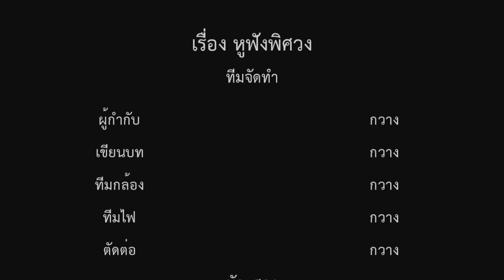หนังสั้นเรื่อง หูฟังพิศวง (ผีหูฟัง)_[KAUNG]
คลิปนี้เป็นคลิปที่อยากลองทำหนังสั่นดู ถ้าผลงานไม่ดียังไง ต้องกราบขออภัยณที่นี้ด้วยนะครับ   ดูฮาๆนะคับ  แก้เคลียด555😂😂

ติดต่อสปอนเซอร์ LINE : kaung5005
ช่องทางการติดต่อ

Line : kaung5005
เบอร์โทรศัพย์ : 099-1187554